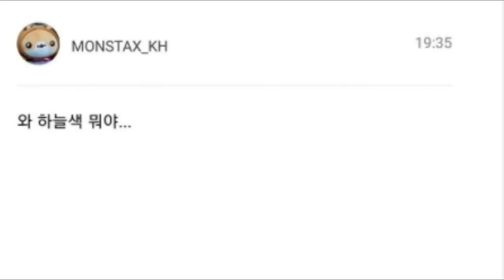APPS que puedes descargar para estar en contacto con IDOLS del KPOP